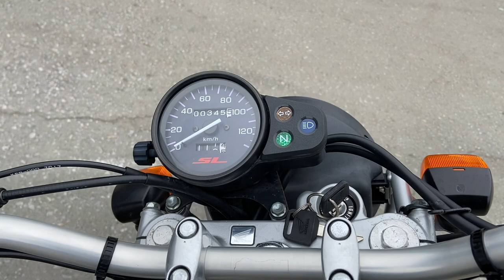No. B10504 HONDA SL230